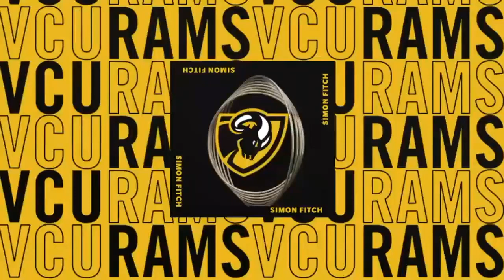Simon Fitch - VCU Senior Year (2021)